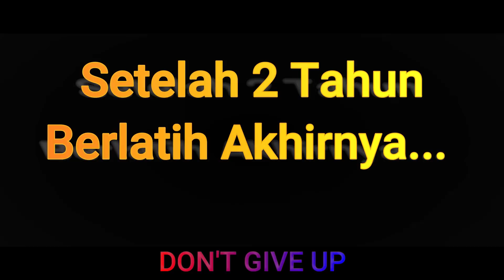Gendut ke Sado?! [Livetopia] (Roblox Malaysia)